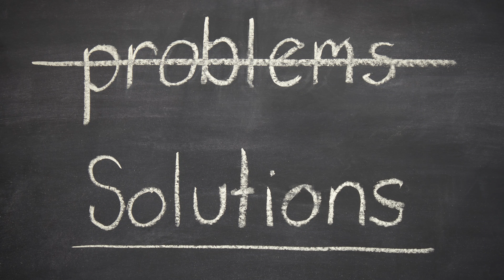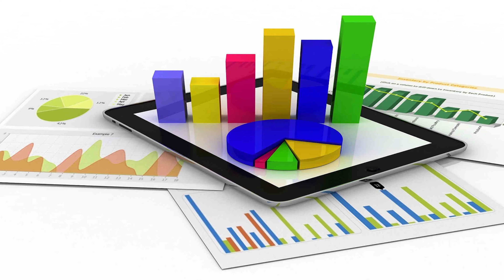How to run Business successfully and without you (2020)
This video is how we can run a business without us and how to make our system strong that it can build an Emperor on its own.